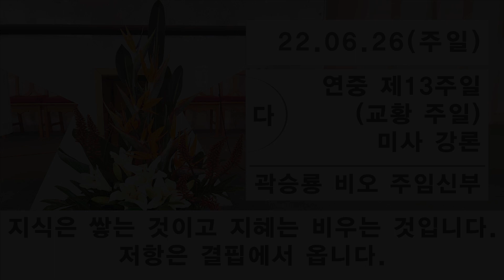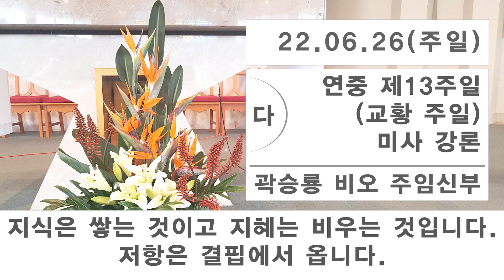다해 - 2022.06.26 - 연중 제13주일(교황 주일) 미사 강론 - 지식은 쌓는 것이고 지혜는 비우는 것입니다. 저항은 결핍에서 옵니다.